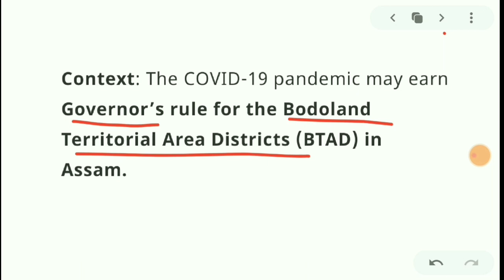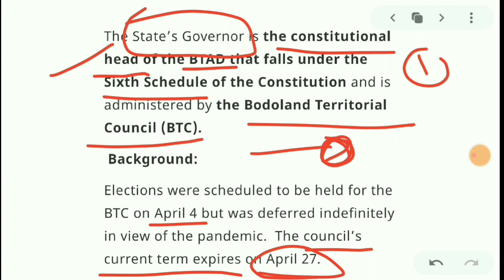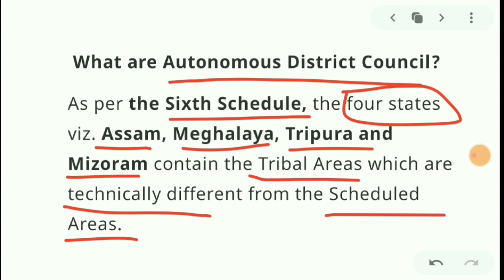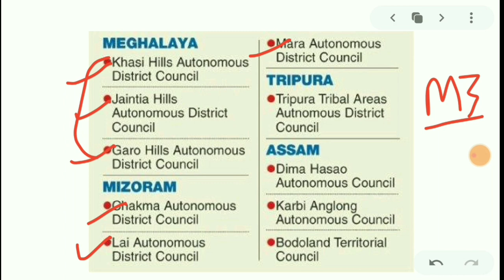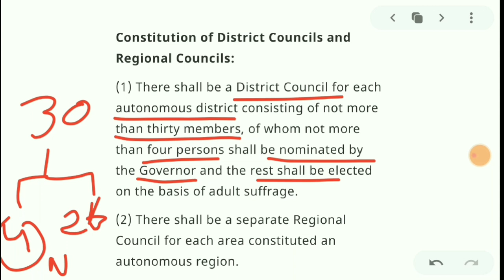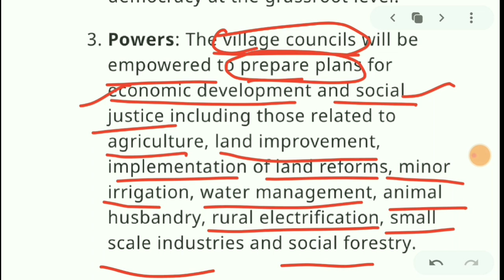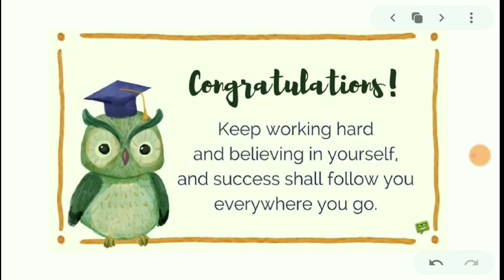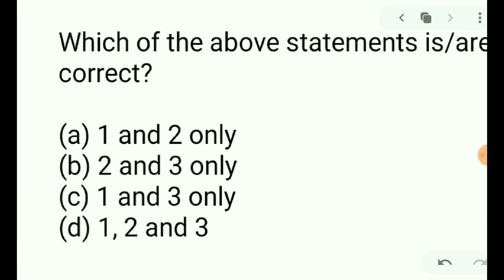Autonomous District council|Polity related current affair for all Upsc ,state PSC exams|study iq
Hi